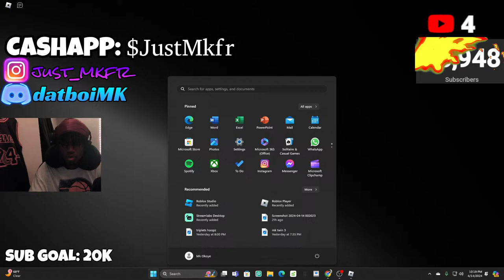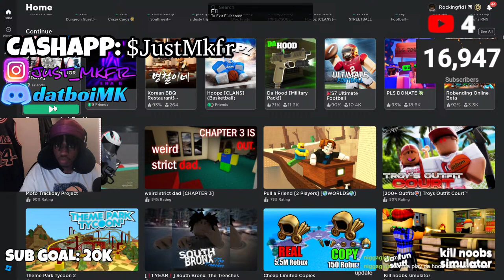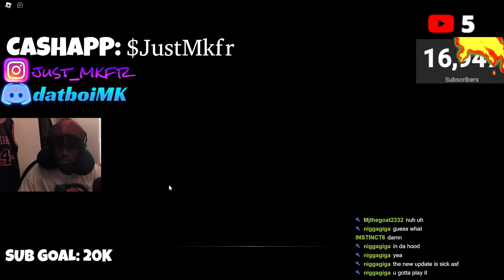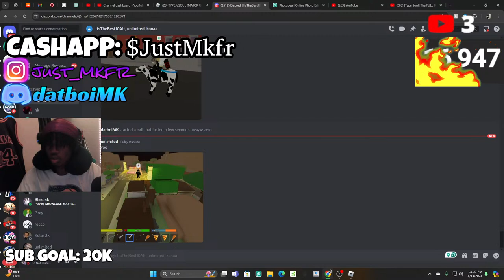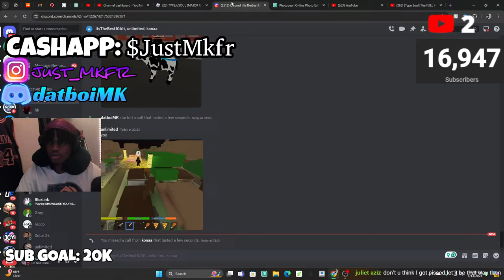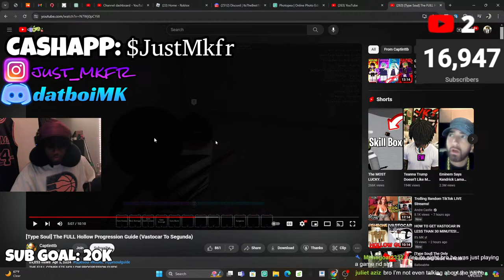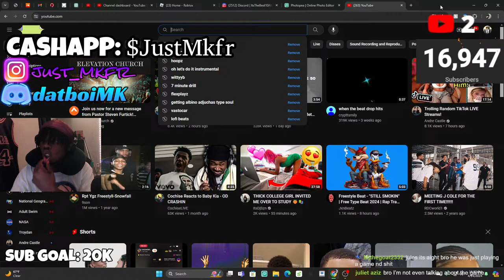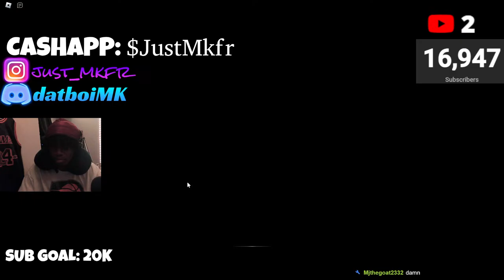PLAYING ULTIMATE FOOTBALL WITH FANS LIVE! 🔴🔴 | *W/ Facecam*